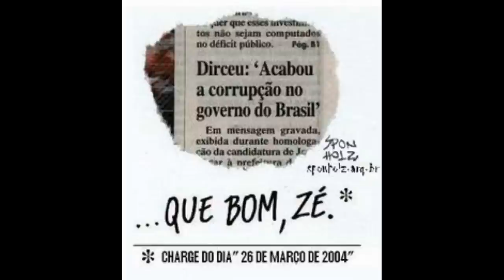Orlando Silva cai e petistas se calam!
Ex-prefeito de Campos do Jordão afirma que obra abandonada é problema da administração atual

Em entrevista à Rádio Estadão ESPN, João Paulo Ismael fala sobre a obra de um centro esportivo que está abandonada desde 2007 e foi financiada por meio do Ministério do Esporte.

Policial diz que pelo menos 20 ONGs aceitam delatar esquema no Esporte
João Dias afirmou que nenhuma gravação dos áudios que entregou à PF contém a voz do ministro, mas que seria impossível ele não conhecer o esquema

Proposta R$ 20 milhões mais cara ganha licitação do Ministério do Esporte
O pregão eletrônico foi realizado no dia 14 de outubro para a compra de roupas para instrutores e crianças e adolescentes do programa Segundo Tempo